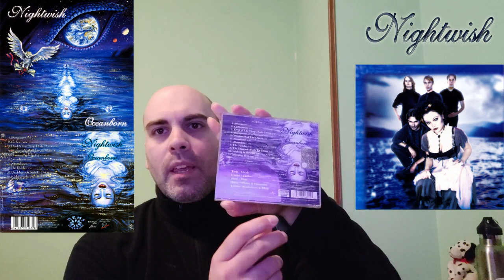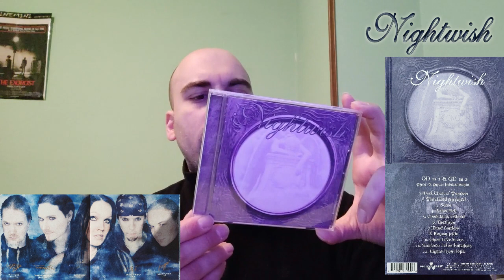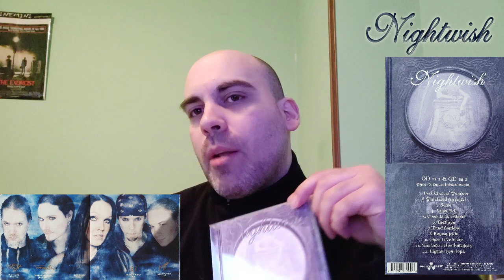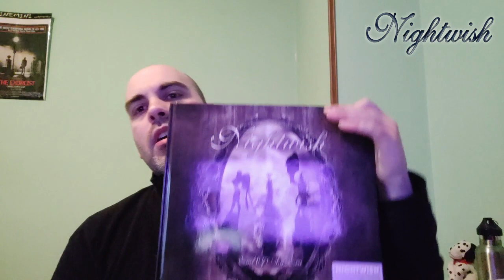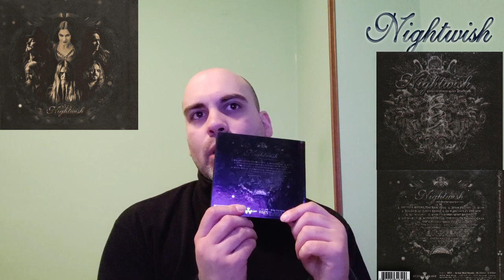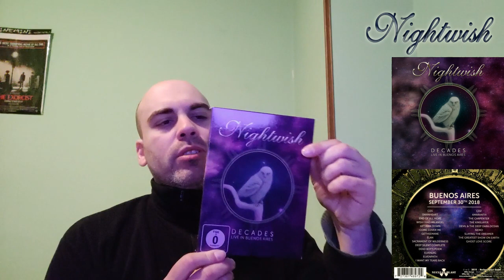SPECIALE: NIGHTWISH - LA BIOGRAFIA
💽💿📀 VI RACCONTO I NIGHTWISH 📀💿💽

Primo video di questo nuovo format dove vi parlo dei Nightwish dagli inizi del 1996 ad oggi!